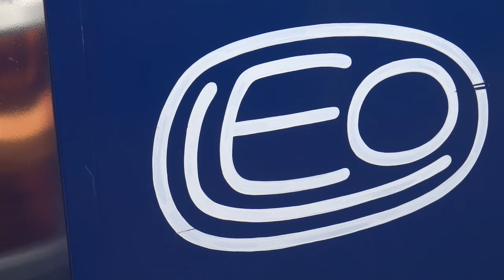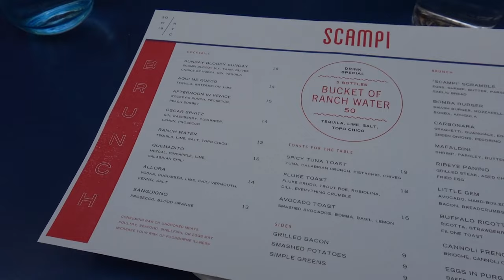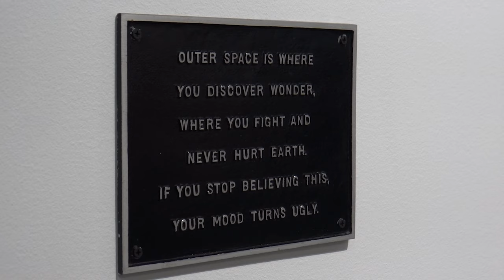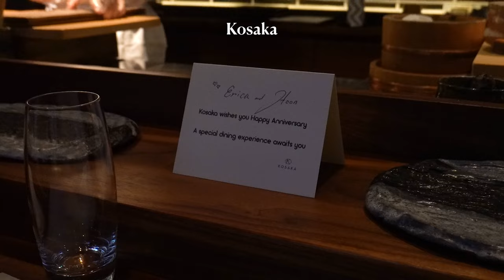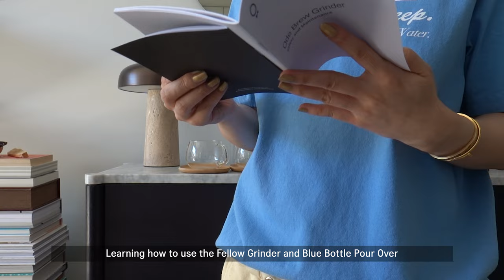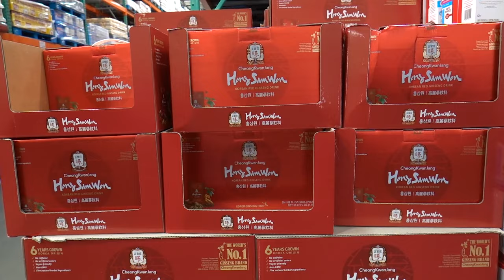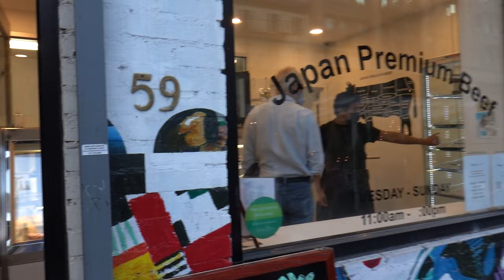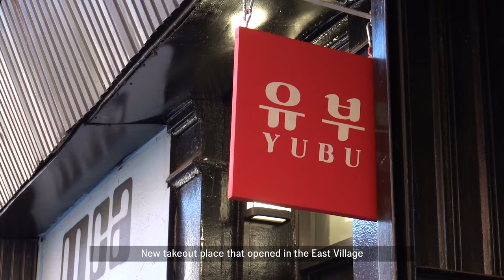LIFE IN NYC | Autumn Solstice 🍁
Hung out in Williamsburg, saw art at The Armory Show, celebrated our wedding anniversary with an omakase, set up a coffee station at home, ate sushi with the parents, attended a CHANEL fashion event, and ate more sushi. Full list of places visited below!

PLACES VISITED
Mociun
Leo
Scampi
Union Square Greenmarket
FREEHOLD in the Park
Brooklyn Bridge Park
The Armory Show at Jacob Javits Center
Bronson’s Burgers
SHEN Beauty
Blank Street Coffee
Kosaka
Bada Story
Costco
Little Island
Nalata Nalata
Japan Premium Beef
CHANEL 57th Street
Yubu
Nami Nori
Mokyo
Prospect Park